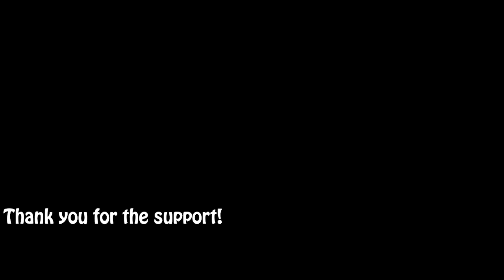Let's Roleplay Fallout 4 Horizon - Episode 2 - Trial by fire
Fallout 4 Horizon Roleplay – Episode 2
Hello! Welcome to my first Let’s Roleplay! In Horizon Survival difficulty, I’m going to do my best to tell Cassie’s story as immersive as I possibly can.
So please, stick around and tune in, when it’s time to get going.

In this episode: To help out a stranger, Cassie is forced to face the very reason she left home in the first place: Raiders.

Also, donations can be made. Never a must, but very much appreciated.

& YouTube Music Library
Special thanks to the modding community! You guys rock!

Fallout 4 belongs to Bethesda.

--- Modlist --- (No sorted! For your convenience!)

ENB:
Visceral-ENB (True Storms Edition)

Difficulty:
Horizon 1.8

Environment:
AGM_DLCwithLOD
ArmorKeywords
Automatically Lowered Weapons
Console
Disable NPC Comments When Waiting for Player Input
DrGoodneighbor
DYNAVISION
EAMR.esp
Egret Tours Marina Interior Buildings
Esk_NoTeleportingCreatures
ESK_NoMoreLeapingGhouls
FAR
FemsheppingsMegaSurgeryCenterRenovated
FO4Hotkeys
Glowing Animals Emit Light
Higher Settlement Budget
HUDFramework
ImmersiveDrumlinDiner
Immersive HUD
ImmersiveVendors
Insignificant Object Remover
Keep Radiants In Commonwealth
No Food for You
Pipboy Flashlight
Project Reality Footsteps FO4
Quick Save
Reverb and Ambiance Overhaul
SCDC – Subjective Cinematic Dialogue Camera
Silent Protagonist
Silent UI
SpectacleIslandBoat
Third Person Movement Speed Fix
TrueStormsFO4
Ultra Quality Godrays Performance Fix
Unofficial Fallout 4 Patch
Valentine Reborn
WorkshopFramework

Textures:
Fallout 4 Sun
FlaconOil_BA2_2K_Part1
FlaconOil_BA2_2K_Part2
FlaconOil_BA2_2K_Part3
Pride of Valhalla
Vivid Fallout - All in One - Best Choice
WET.esp

Settlement/Settlers:
Architect
BetterSettlers
BuildableBurningCampfires
Campsite
Commodore64
Creativeclutter
Dinoshelf
FalloutInstrumentPack
FunctionalDisplays
Homemaker
ImmersiveGenericDialogues
LooksMirror
Marmo1233 - Immersive Settlers
OCDecorator
ScavversSettlementKit
SmallerPowerConduitsMS1
Thematic and Practical
Wall Oil Lamps

Companion:
Companion Infinite Ammo
EveryonesBestFriend
PiperCaitCurieDialogueOverhaul

Character Creation:
AzarPonytailHairstyles
CBBE
LooksMenu
LooksMenu Customization Compendium
Lots More Female Hairstyles
MiscHairstyle
More Female Hairstyles
TheEyesOfBeauty
StartMeUp

Equipment:
Backpacks of the Commonwealth
Binoculars
BoS_Fatigues
CommonWealthRascalPaint
Crimsomrider's Accessories
CROSS_BrotherhoodRecon
Cwm-cc-armorslot-fix
Elegant Hardware
Eli_Armour_Compendium
Friffy_Holstered Weapons
GlovesOfTheCommonwealth
GreaseRatGarbs
Tactical Flashlights.esp
Tactical Flashlights - Settings.esp
TTOutfit
UniquePipboy
VisibleWeapons

Poses/ Animation:
DavesPoses
PoseIt
RBUPCPoses
Sit Anywhere Re-Done
Smoke-able Cigars
StopDropPose
ThraxActionPoses

Extras:
Journal.esp